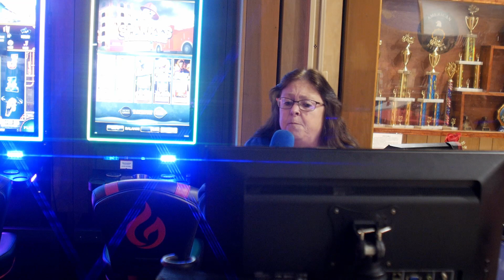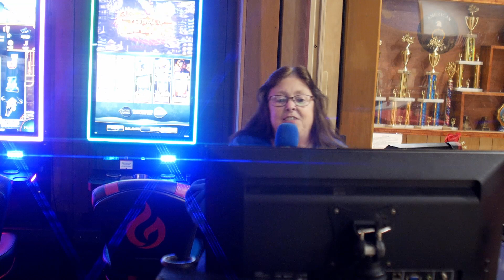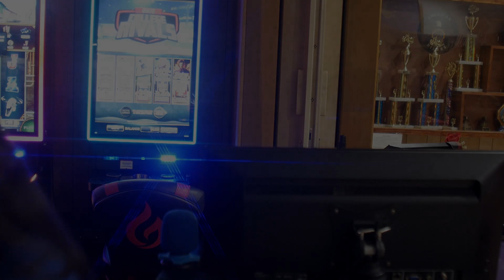April - Harper Valley P T A - Jeannie Riley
Karaoke at American Legion 566 on Jan 26, 2024.  Make Sure to support your veterans! Visit Mylegion.org for more info on the American Legion.